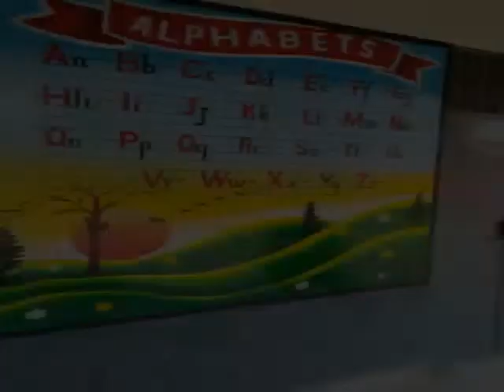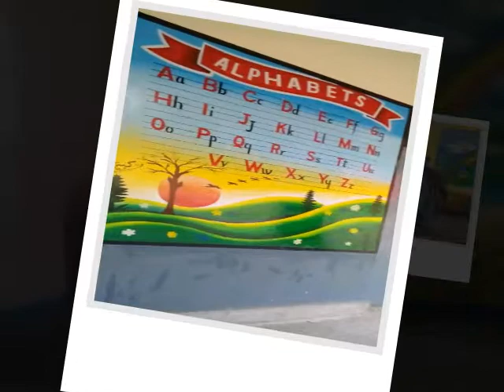My art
Pakistani song